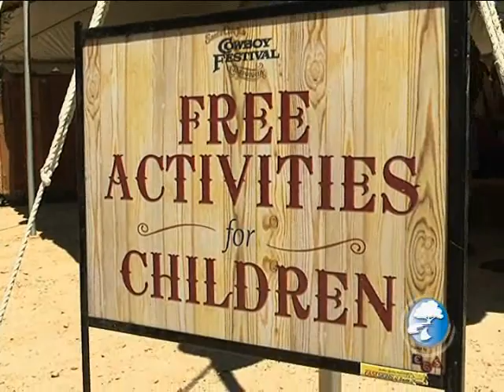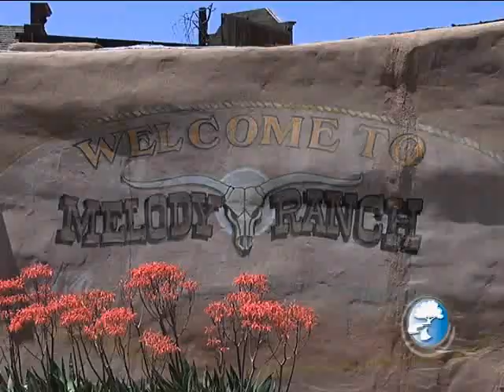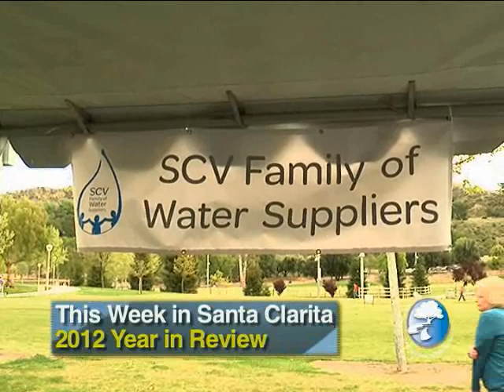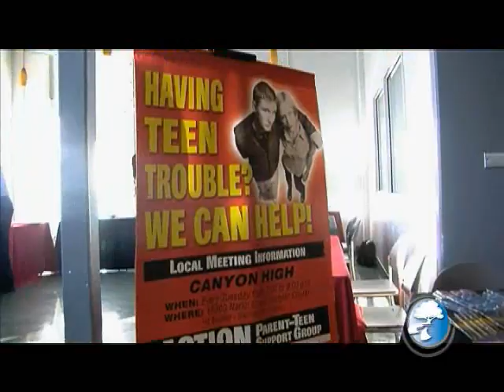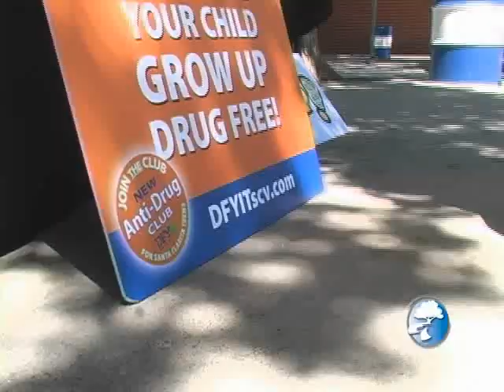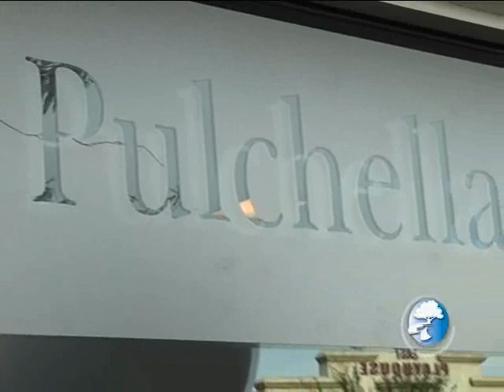2012 Year in Review: This Week in Santa Clarita Part 1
The City's news and information show, This Week In Santa Clarita, covered over 100 stories in all; everything from grand openings to beautification projects and public art. The 2012 Year in Review features clips of the highlights from 2012.

Part 1 of the three part series focuses on events like the Annual Cowboy Festival to the grand opening of the Old Town Newhall Library.